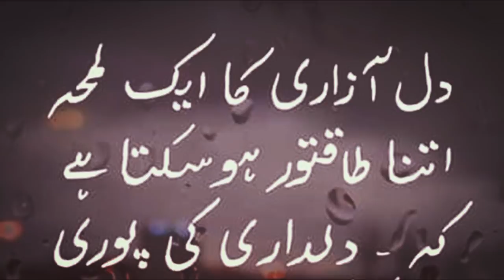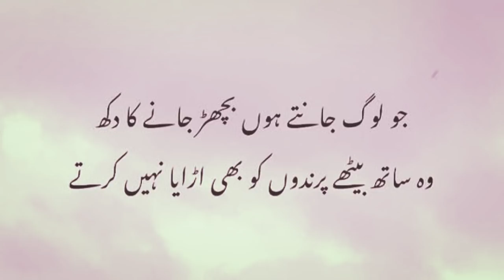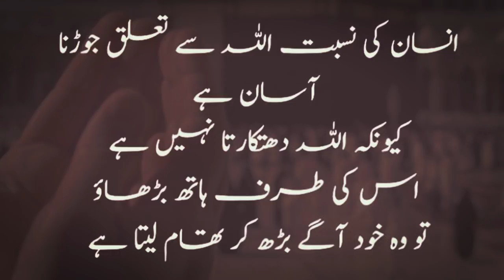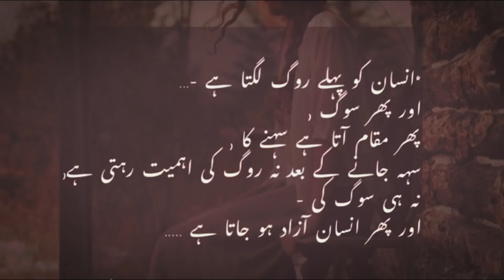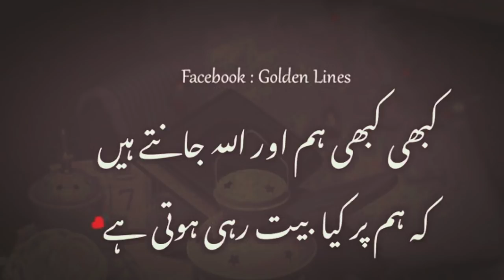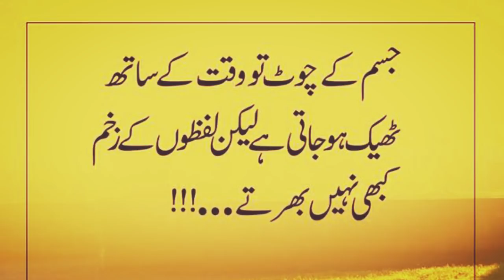Yeh Batein Yaad Rakhna | Most Emotional Deep Quotes in Urdu | Amazing Quotes in Urdu | Urdu Aqwal